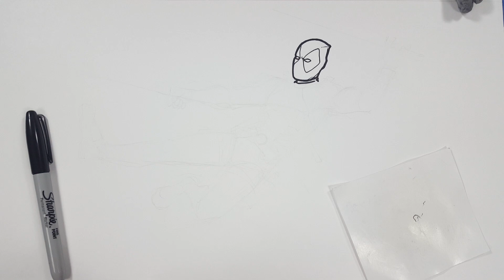How I Draw DEADPOOL from MARVEL COMICS AND FORTNITE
Follow along and learn how I draw Deadpool with marker and sharpies.

and hashtag: howidraw so I can see how YOU draw too
Time Stamps
If you want to just follow the Sharpie portion of the video, click on the link below to go directly to that part of the video. The second link is to see it colored.

10:07 - Sharpie Drawing
31:46 - Color Version